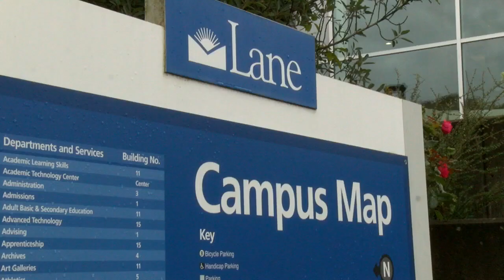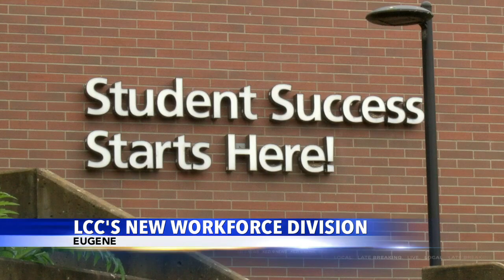Lane Community College has a new Workforce Division to help students find careers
CTE training, high school connections, professional development and so much more will now be under one banner at Lane Community College.